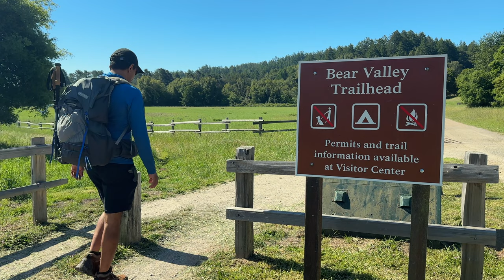Backpacking Point Reyes | Wildcat Campground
Point Reyes is a beautiful destination for backpacking enthusiasts, and Wildcat Campground is a popular spot to set up camp. I went on a one-night backpacking trip to Point Reyes National Seashore, making a loop by hiking along Sky Trail and returning via Bear Valley Trail. I'm glad I took Sky Trail, which is one of the best trails at Point Reyes. Alamere Falls is a must-visit place while backpacking at Point Reyes - it's such a beautiful waterfall.

Date: May 13 & 14, 2023
Length: 19.04 miles
Elevation Gain: 3,451 ft
Route Type: Loop